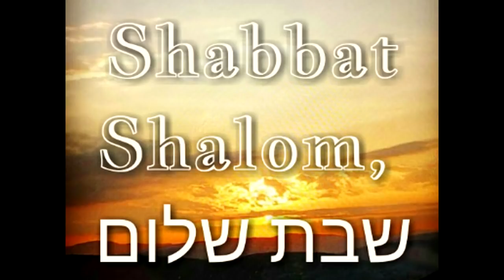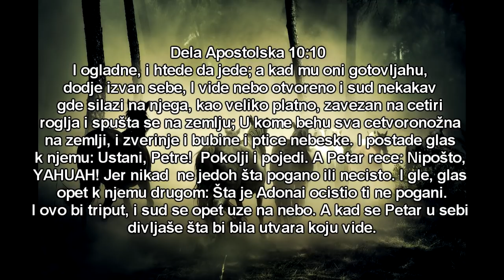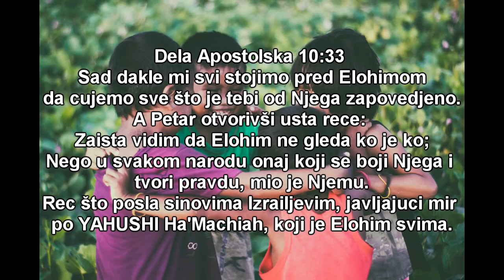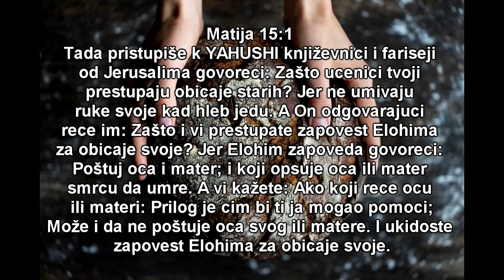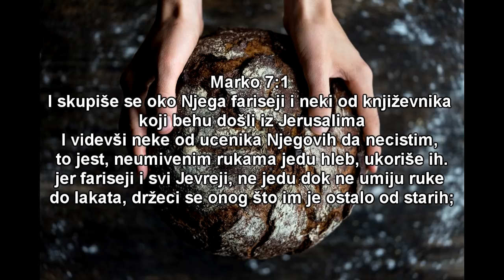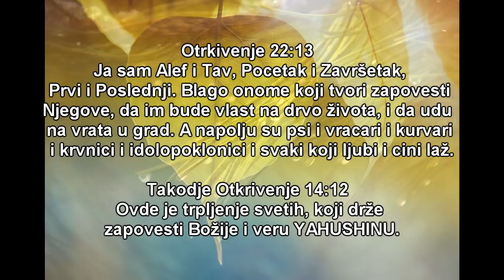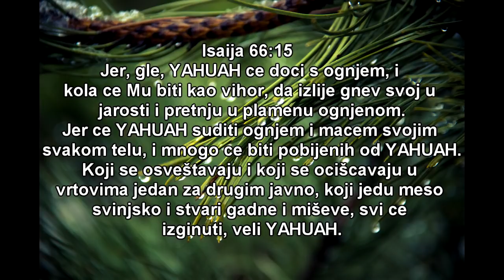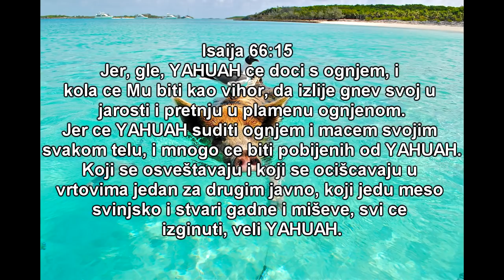Ishrana Novog Zaveta! SVE JE CISTO?!